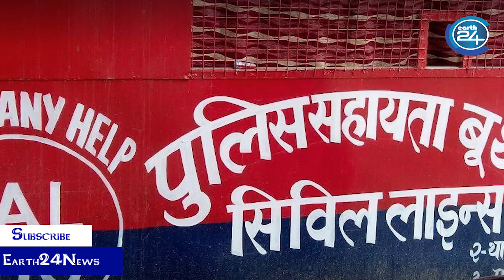पूर्व सांसद अतीक अहमद के नाम पर धमका कर करोंडो की ज़मीन कब्जाई। Earth24News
सिविल लाइंस में अतीक अहमद व अशरफ के नाम पर धमकाकर करोड़ों की जमीन कब्जाने का मामला सामने आया है। इंफ्रास्ट्रक्चर कंपनी के निदेशक व जमीन के मालिक ने मामले में एक नामजद समेत तीन लोगों पर एफआईआर दर्ज कराई है।